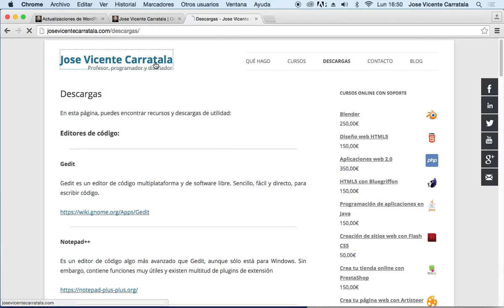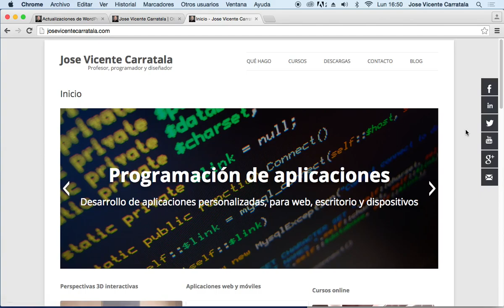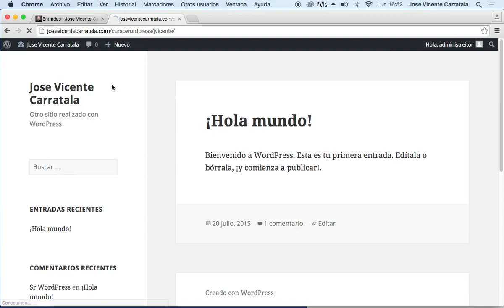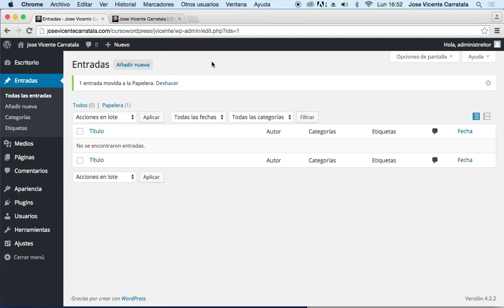Curso de tiendas online con Wordpress y WooCommerce Parte 01 Wordpress 05 Gestion de entradas